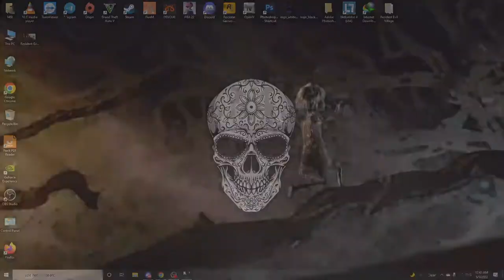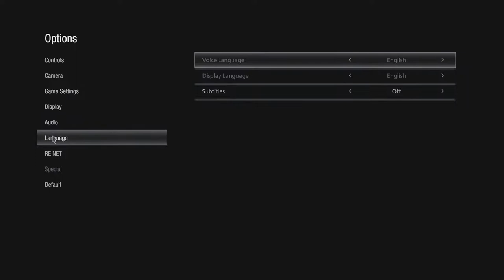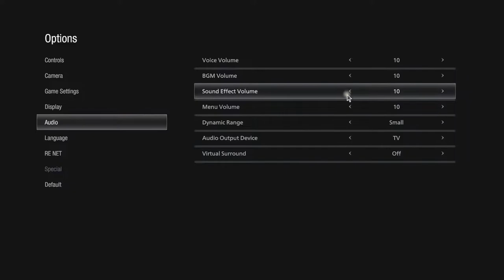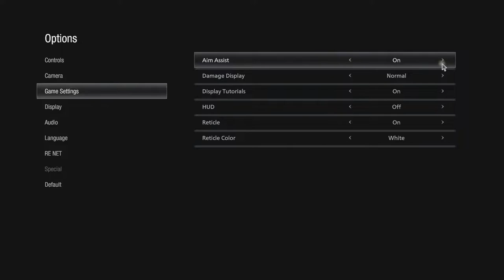RESIDENT EVIL 8 VILLAGE #1